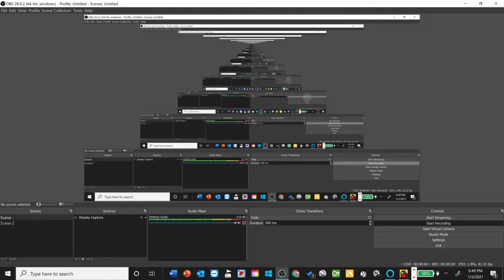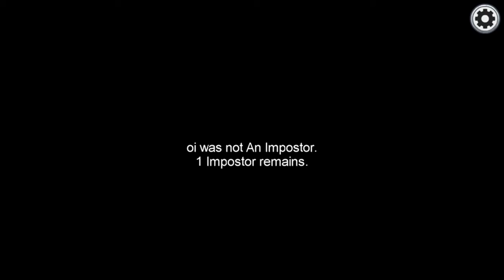I become an impostor and win! (New Years 2021 Special)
Hey guys! Today I am going to play among us for the second time. In todays episode, I have been chosen as an impostor on the map MIRA HQ! My impostor pal that was helping me with my job got unfortunately voted out for killing infront of someone. So I avenged him and won by killing off the crew.